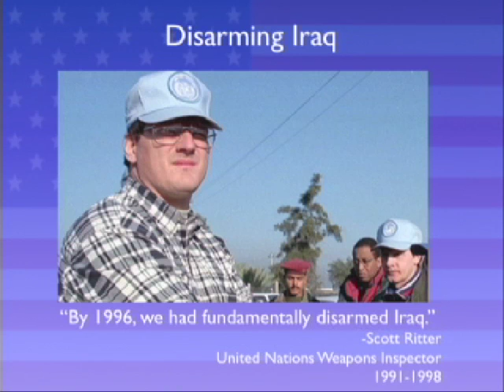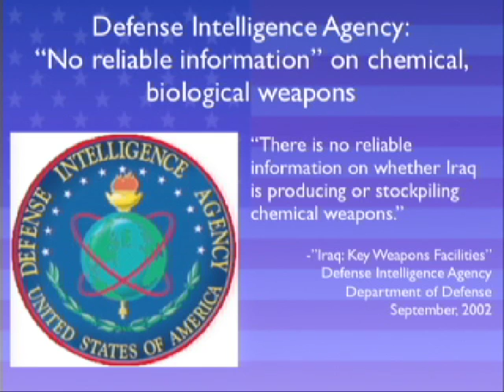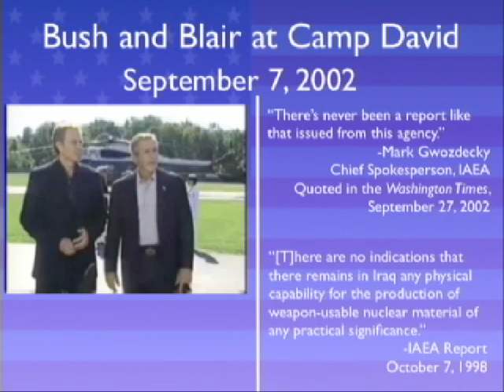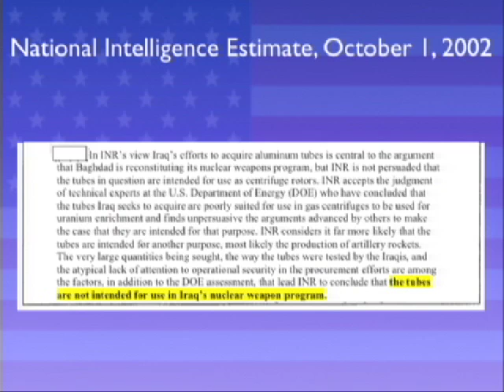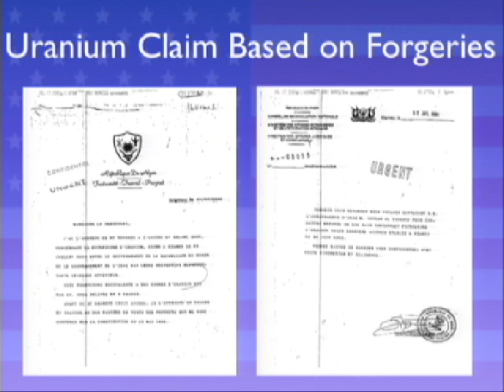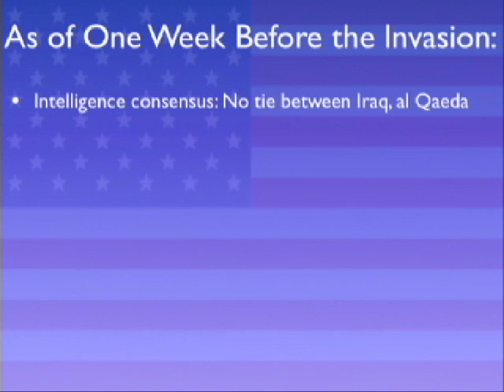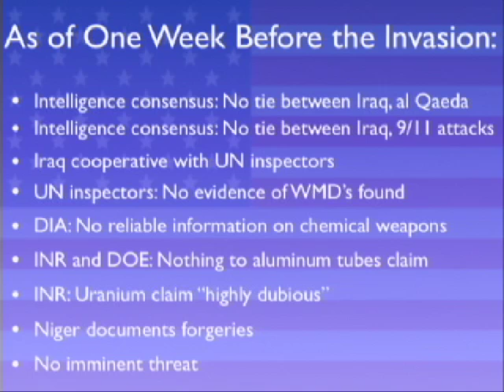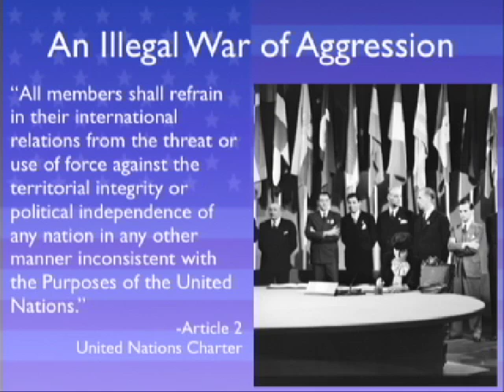Rocky Anderson's compelling case for impeachment Part 2 of 5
A Return to Moral Leadership, the Rule of Law, and Constitutional Government.
Presented by Rocky Anderson, Mayor of Salt Lake City